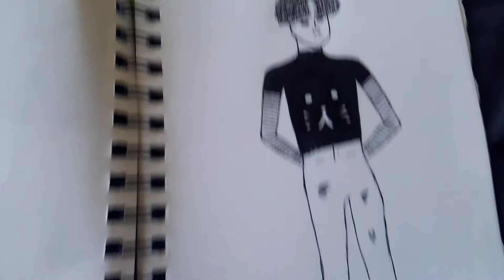my first real oc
This is my first real oc I've ever made. Still figuring out all of the details about him, but I hope you all like him •~•